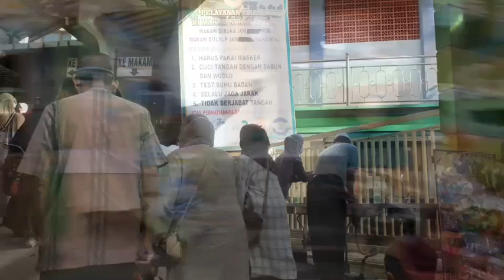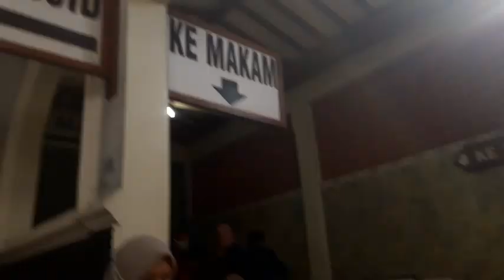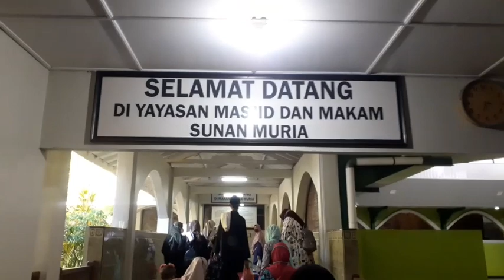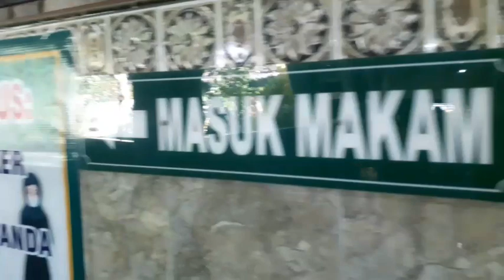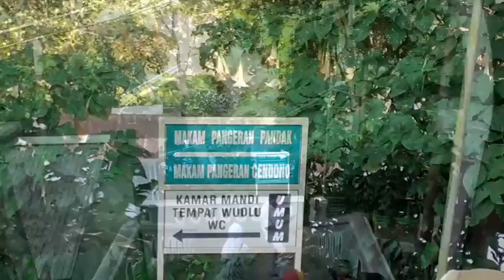ZIARAH KE MAKAM SUNAN MURIA || DI ATAS GUNUNG MURIA DI KETINGGIAN 1600M DPL || NARIN PEZZEK